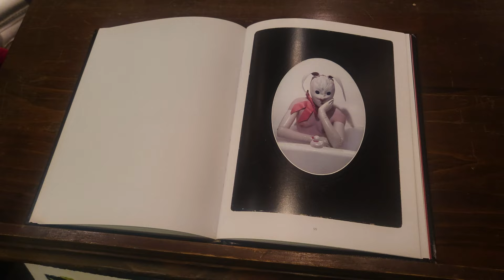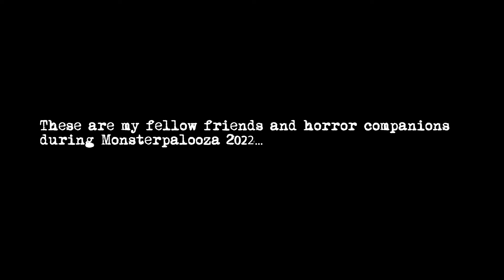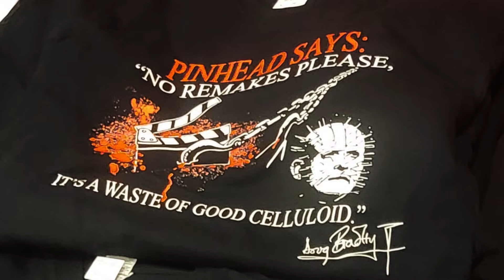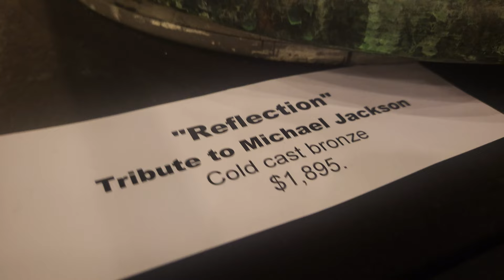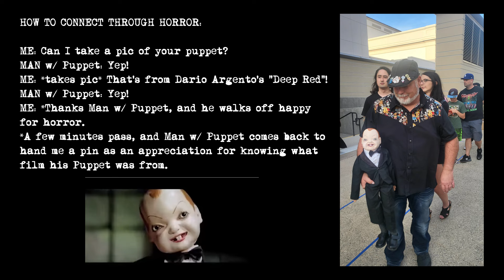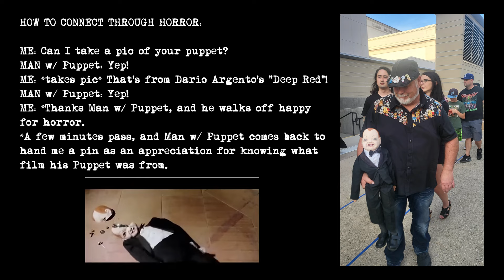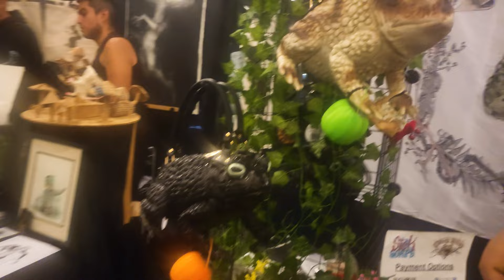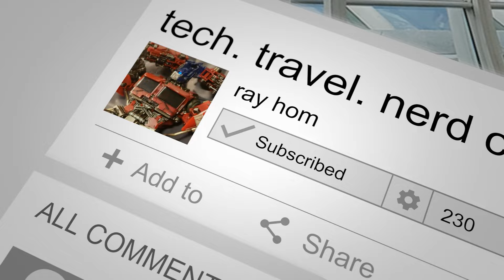MONSTERPALOOZA 2022 | Horror & Monsters w/ Doug Bradley, Bill Moseley, Dee Wallace, Reggie Bannister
This past weekend, it's been years since my First Monsterpalooza, I went back to see a lot of horror, monsters, creatures, supernatural, and science fiction SFX stuff. I hate to admit it, I love this more than Comic Con. Along with my fellow horror friends and companions - Donavyn & Julia, Dorian and Trevor - in this vlog, I take you deep into the simulation that was Monsterpalooza 2022! I got to meet some of my favorite horror icons - Doug Bradley, Bill Moseley, Dee Wallace, Reggie Bannister... and glimpsed at Tom Savini.

Whoever can identify the cool guy with the Dario Argento "Deep Red" puppet, please let me know, as I would like to connect and thank him again for the pin and pic.

I do vlog edits related to tech, travel, and NerdCulture!